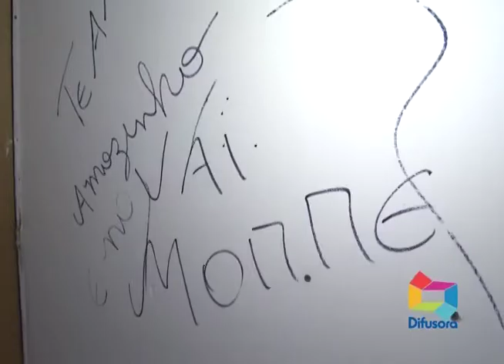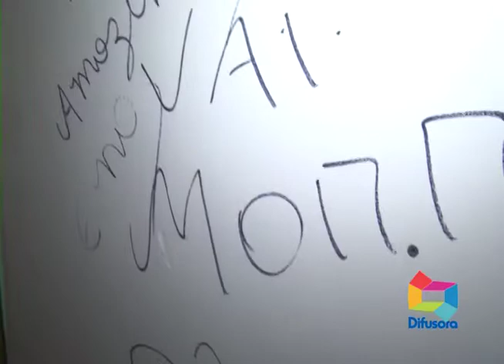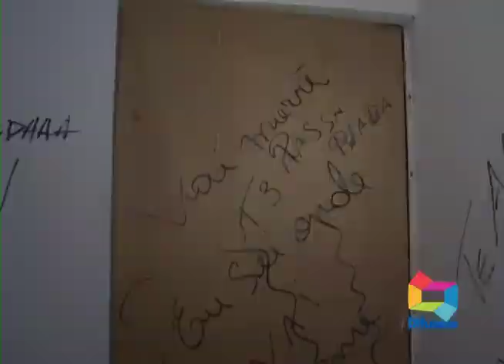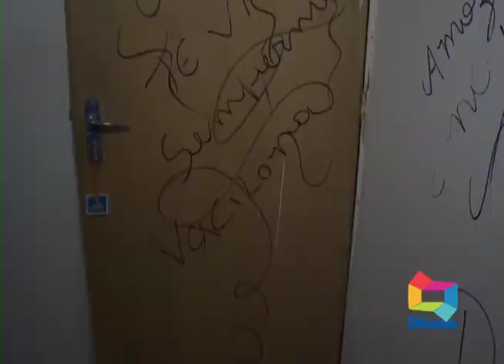CASA ARROMBADA NO RESIDÊNCIAL TERRA DO SOL 19 01 19 OK